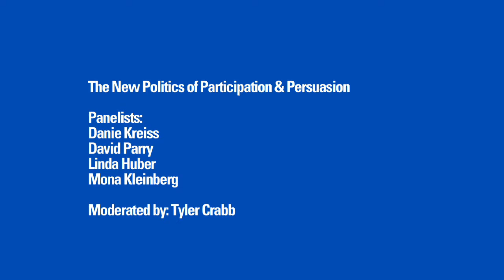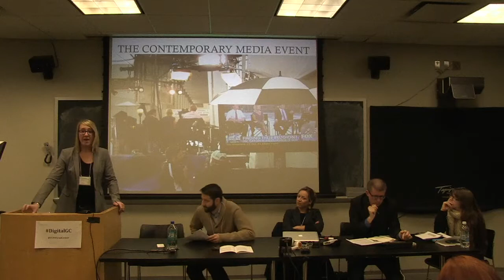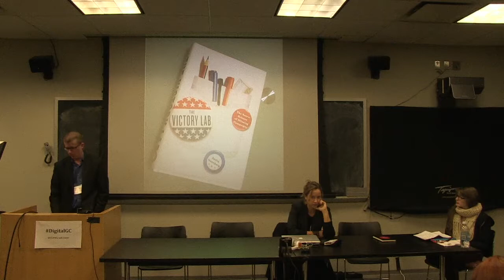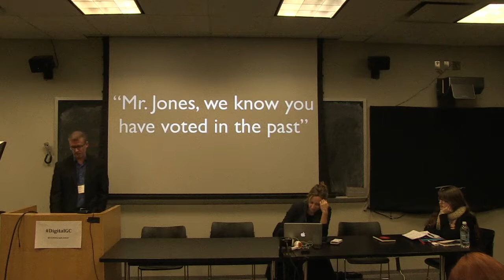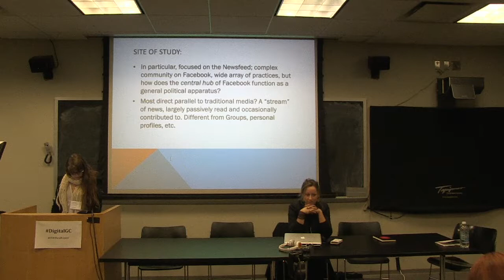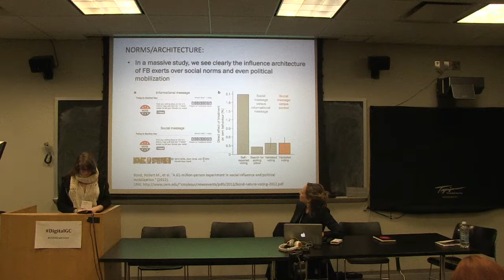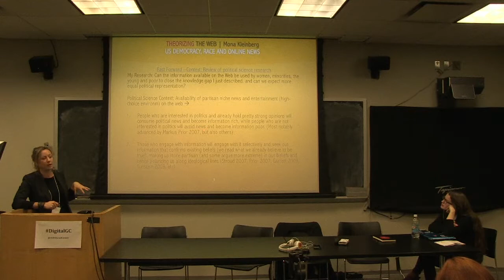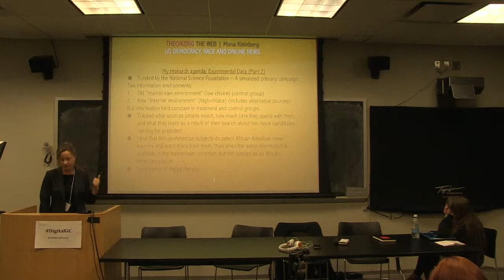TtW13 | The New Politics of Participation and Persuasion